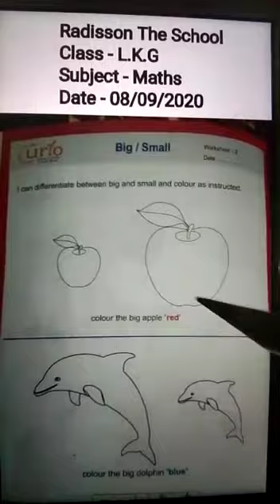8 September Maths video class - L.K.G